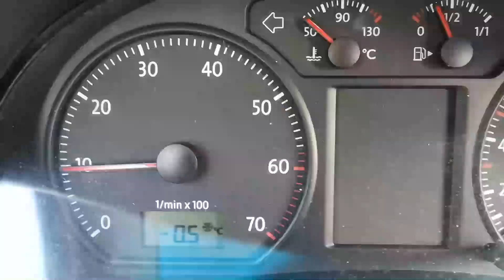STUPII... in data 13 Martie 2022.....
Consumul de proteina dupa o saptamana  cu temperaturi de -12 grade Celsius noaptea si - 3 grade celsius ziua !
Cum supravietuiesc familiile de albine in aceste conditii capricioase ?